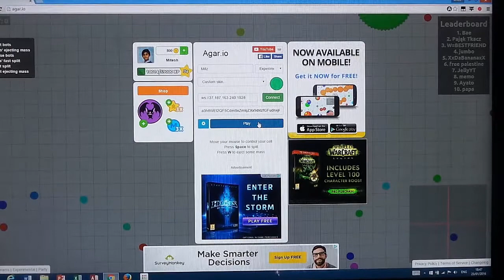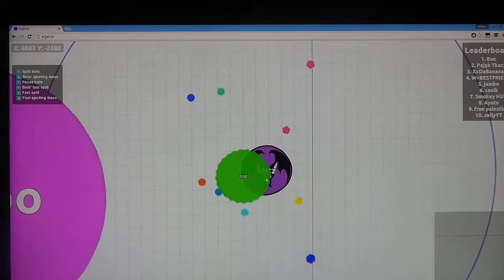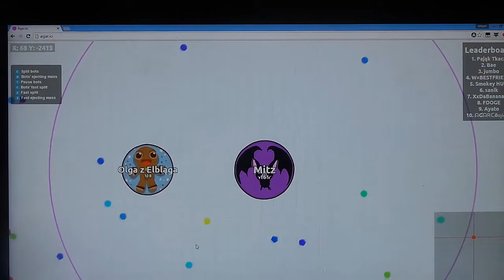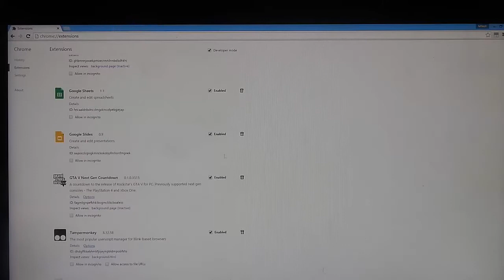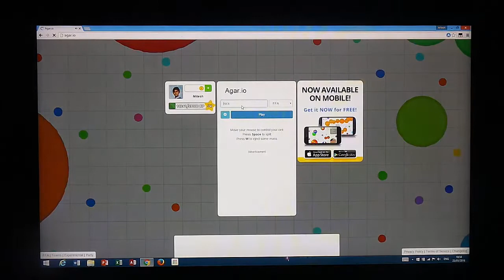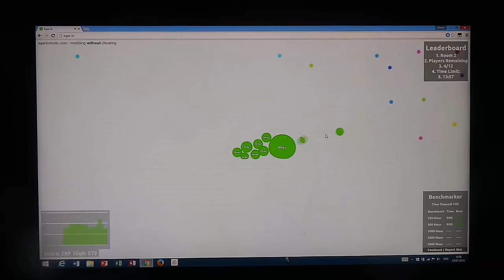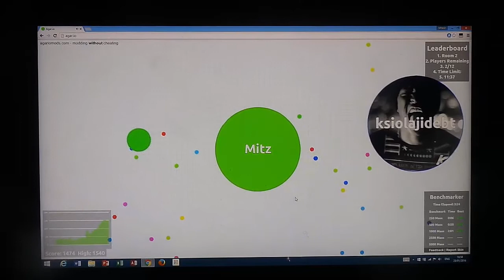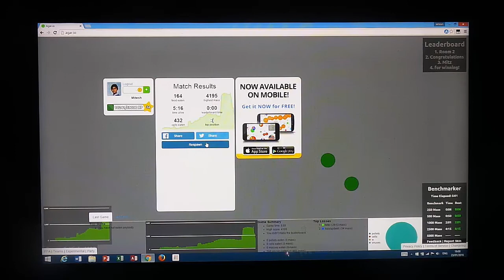agar.io game play and my new intro!!!!!!!!